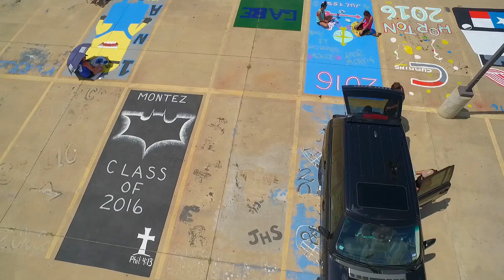JHS Parking Lot Painting 2015/2016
Joshua High School Parking Lot Painting Fund Raiser